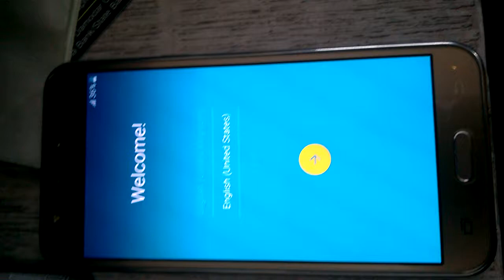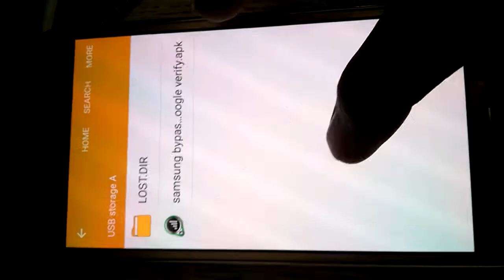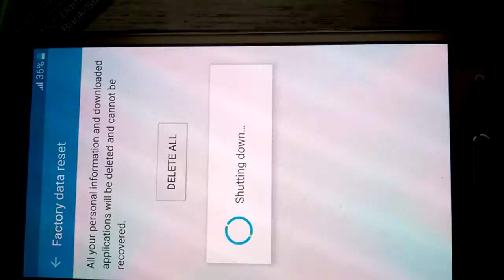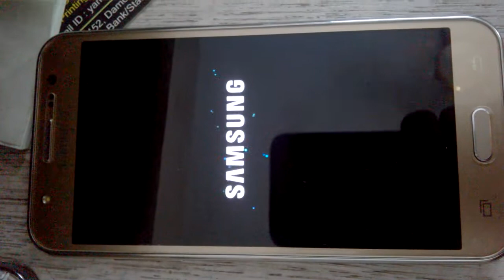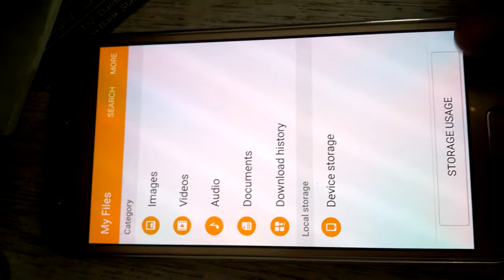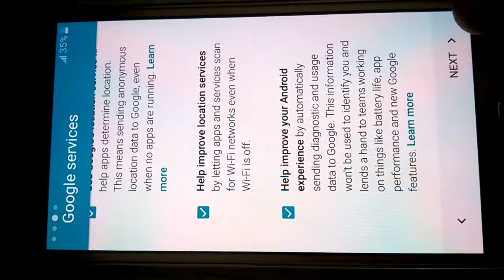Samsung J5 FRP Reset done without any box by GsmHelpFul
How to Bypass / Google ID Reset / FRP lock done in Samsung Galaxy J500F/DD ?